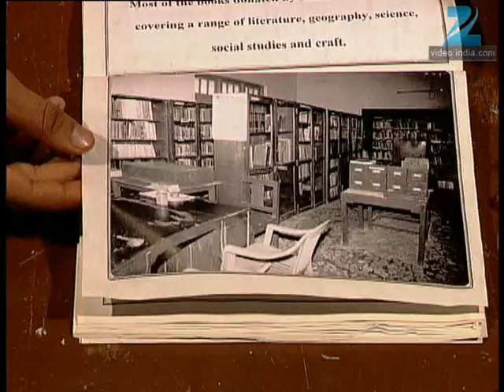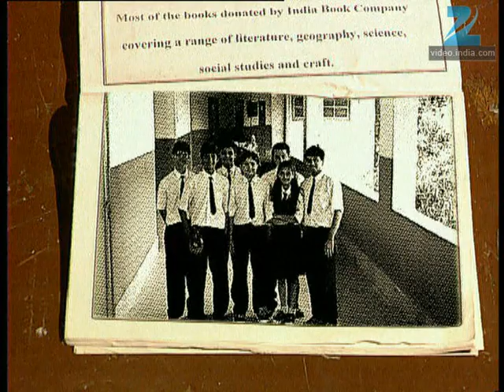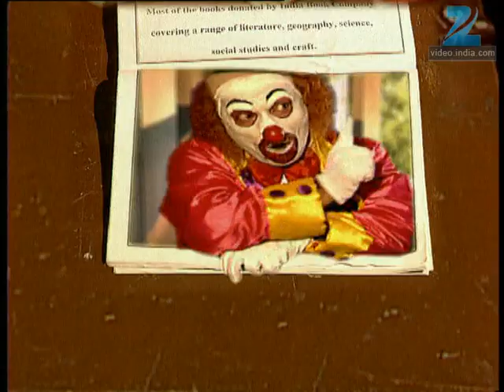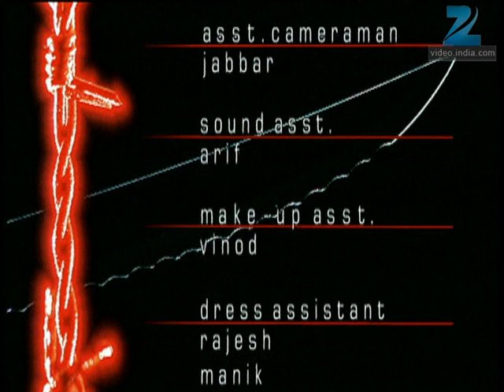Woh - Full Ep - 28 - Horror Supspense Hindi TV Serial - Zee TV